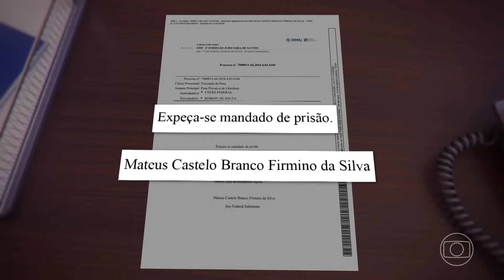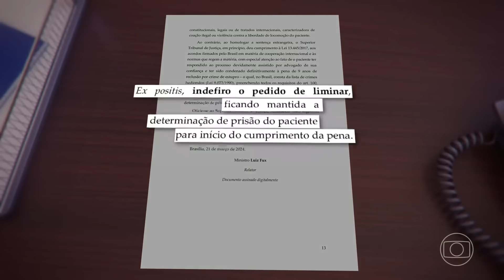Robinho é preso pela PF em Santos para cumprir pena por estupro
Olá!